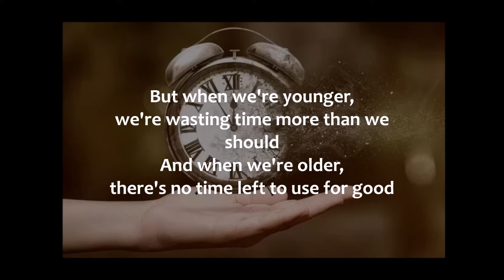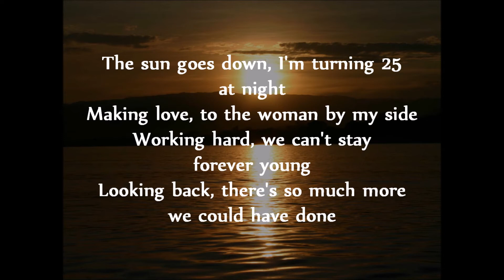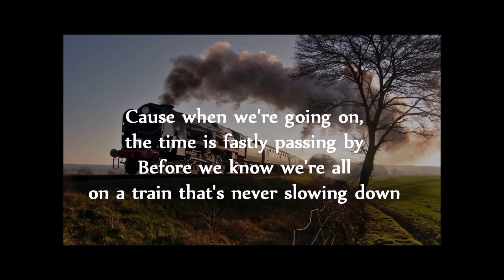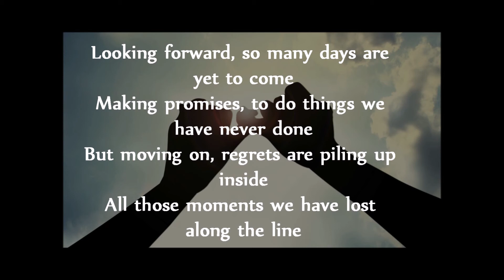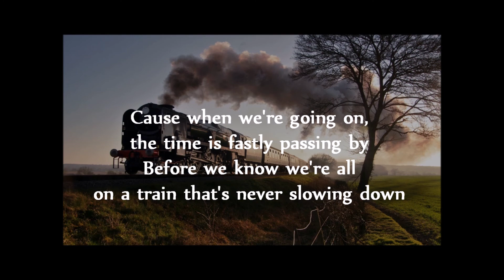The Train That Never Stops - Original Song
Een eigen nummer, geschreven en gespeeld door Matthias en gezongen door ons beiden.
De boodschap achter het nummer is dat het leven als een trein is die voorbij snelt en dat je moet genieten van elk moment.

Deze foto's zijn een selectie van foto's op het internet, de rechten ervan zijn voorbehouden aan de originele fotografen.